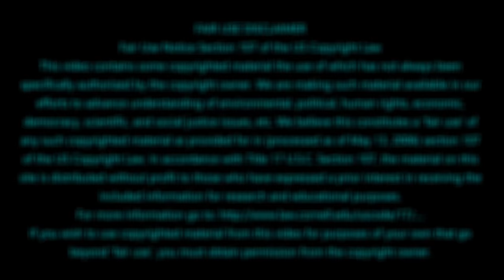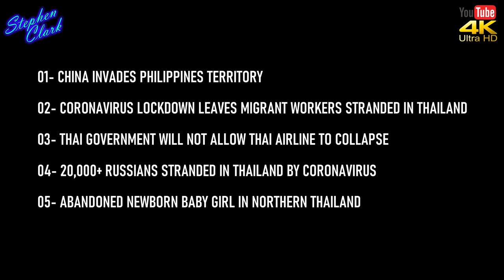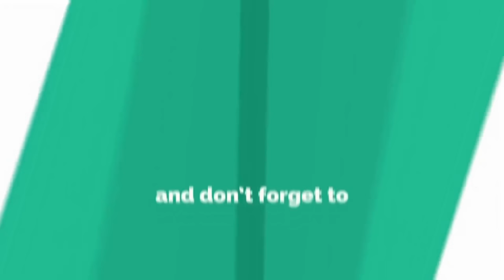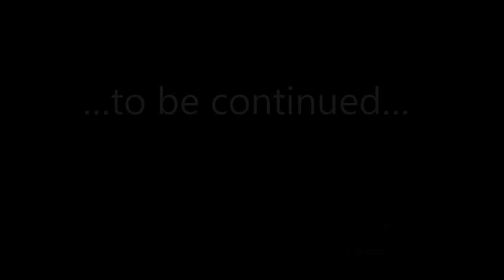NEWS FROM THAILAND and SOUTHEAST ASIA #826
01- CHINA INVADES PHILIPPINES TERRITORY
02- CORONAVIRUS LOCKDOWN LEAVES MIGRANT WORKERS STRANDED IN THAILAND
03- THAI GOVERNMENT WILL NOT ALLOW THAI AIRLINE TO COLLAPSE
04- 20,000+ RUSSIANS STRANDED IN THAILAND BY CORONAVIRUS
05- ABANDONED NEWBORN BABY GIRL IN NORTHERN THAILAND